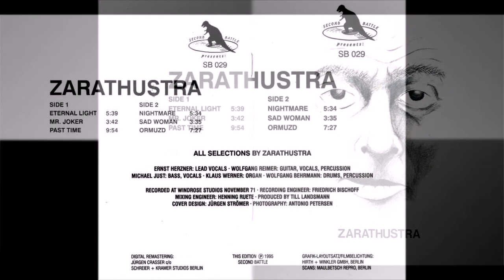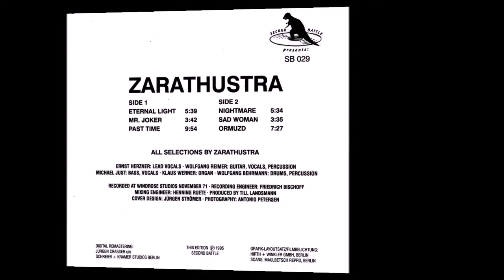Zarathustra, Zarathustra 1971 (vinyl record)